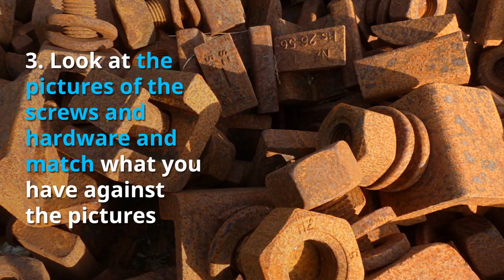Assembling Flat Pack Furniture